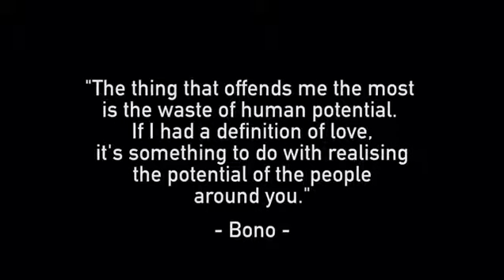16680742 143340282846272 8627907016339226624 n